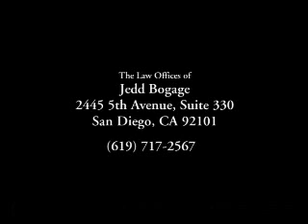Law Offices of Jedd E. Bogage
The Law Offices of Jedd E. Bogage in San Diego, CA is a personal injury law firm dedicated to providing high quality, aggressive legal representation to personal injury victims. Free Initial Consultation.